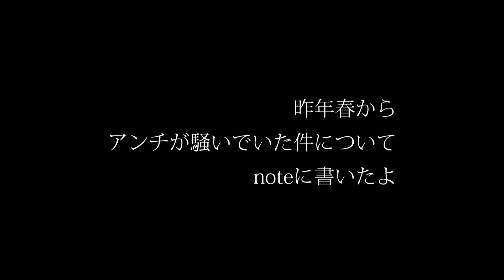昨年春からアンチが騒いでいた件についてnoteに書いたよ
ええ、はい。
私のミスに対してどう思うかは皆さんそれぞれのご意見があると思うんですが、アンチがネチネチやるほどのミスかどうか？　そもそもアンチがそのミスに対して利害関係者でもないのに攻撃をする理由足り得るのか？　あたりが私にとっては争点ですね。

当該note。